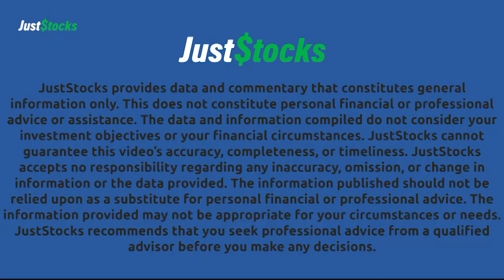Imugene CEO talks 2024 milestones and oncolytic opportunities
Imugene Ltd (ASX:IMU) CEO Leslie Chong talks JustStocks through the company's clinical plans and priorities for 2024. IMU announced today that its CD19 oncolytic virotherapy drug candidate onCARlytics has dosed the first patient in the intravenous monotherapy arm of the Phase 1 clinical trial. Chong says the first-in-class clinical trial is targeting adult patients with advanced
or metastatic solid tumours.